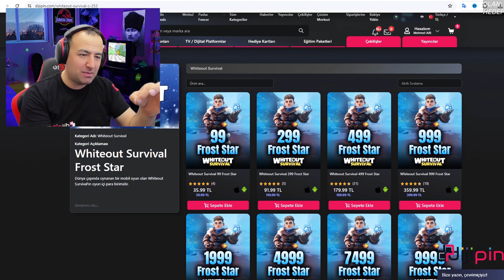MUHTEŞEM FANTAZİ ETKİNLİĞİ WHITEOUT SURVIVAL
Whiteout Survival Türkçe oyunumuzda Muhteşem Fantazi etkinliğini yapmaya çalıştık lakin ancak 16 seviyeye kadar gelebildik. Keyifli seyirler dilerim.